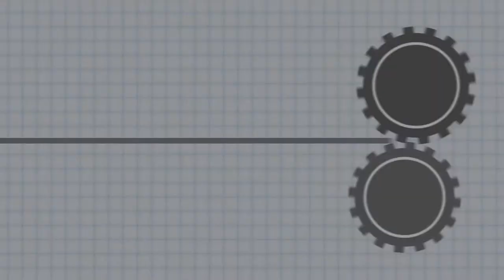SWF TB 600V Bliss Tray Former - Corrugate Bliss Trays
Our protein industry customer needed a heavy-duty-shipper case for meat, designed to provide high-stacking strength for product protection and top flaps for sealing.

Solution: BW Integrated Systems’ SWF TB 600V Tray Bliss Former is rugged and solved their concern by using hot-melt adhesive to form their three-piece case, thus increasing stacking strength by inserting Bliss end panels into the formed tray.